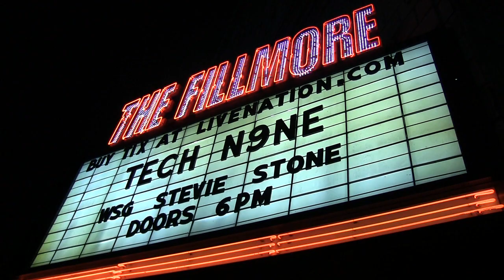Vlog-Tech N9ne, Live @ The Fillmore-Detroit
Strange Music's Tech N9ne, Live @ The Fillmore-Detroit